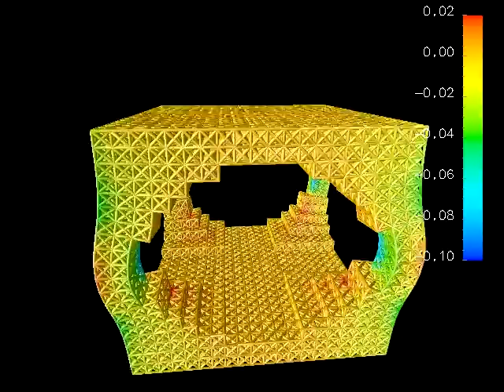Finite Element simulation of a network of trusses